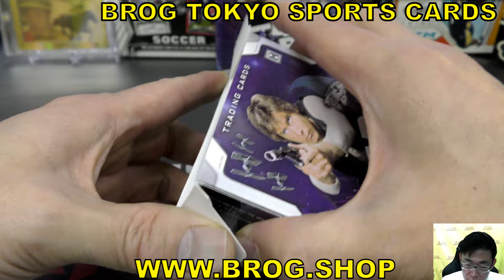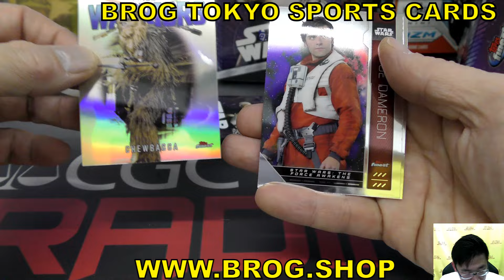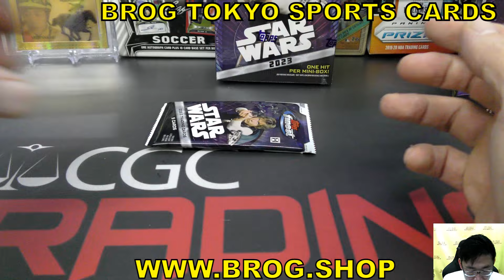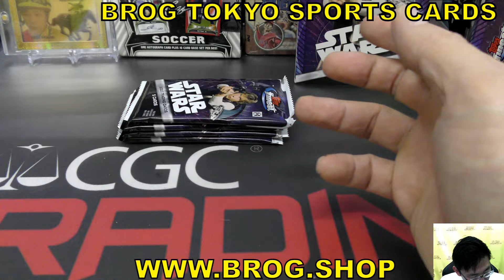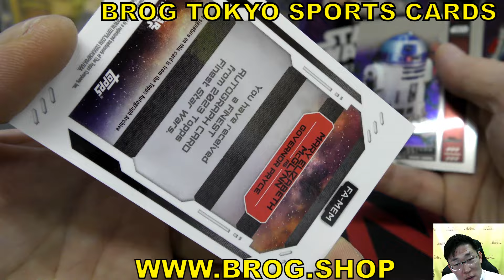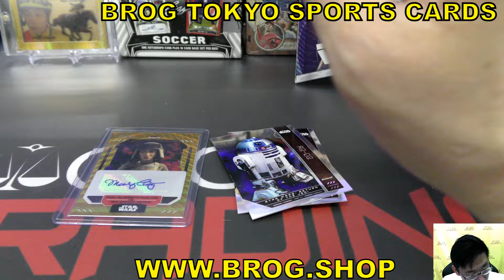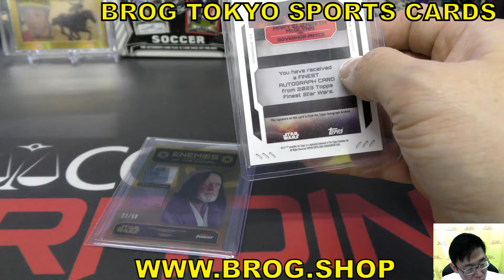saki BGBPB 2023 TOPPS STAR WARS FINEST box スターウォーズ BREAKS BROG水道橋店 トレカ開封動画 ボックス開封 サインカード トップス